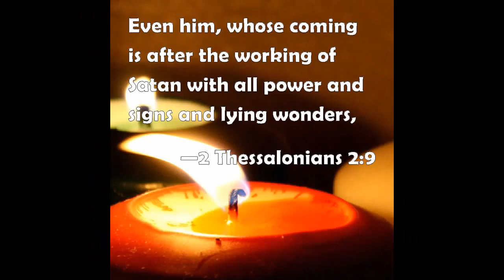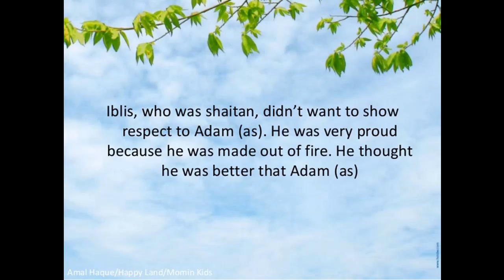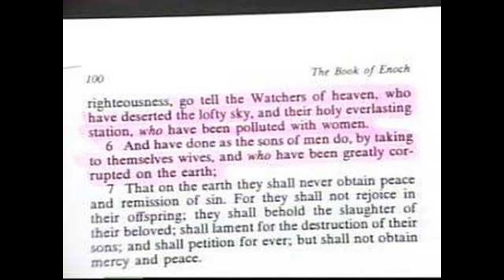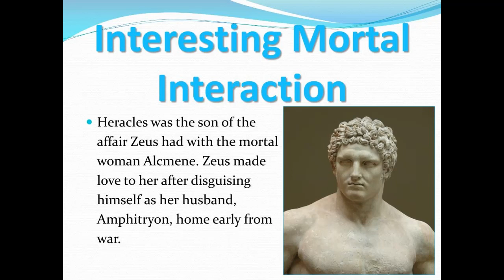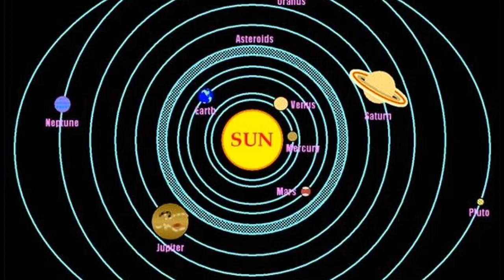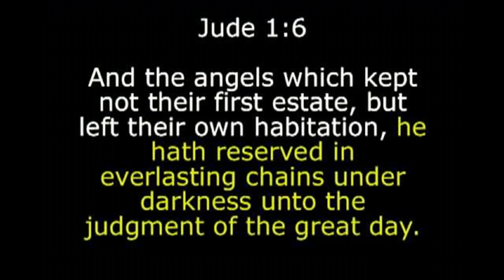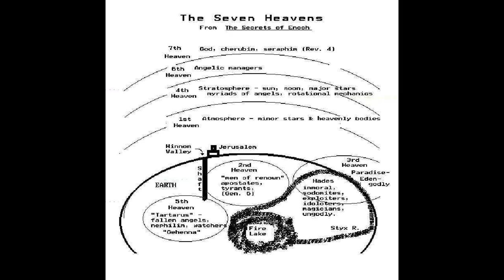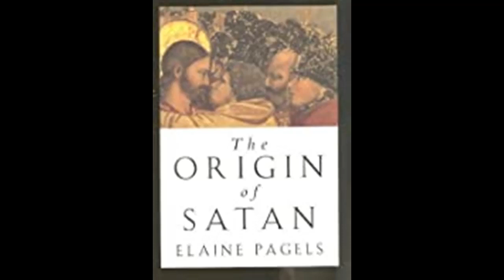PROJECT ODIN and his ALL SEEING EYE in the entertainment industry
In this video we have delved deeper and further back into the ancient history of myths and legends , and have uncovered striking similarities between an Old norse god, an ancient deceptive spiritual being and the magical fat man in the red suit, which sees and knows when we are being good or bad

If you haven't seen the one eye symbolism in the entertainment industry, or any celebrity,  holding either their hand or an object over one of their eyes, or is wearing a new line of clothing featuring an eye inside a pyramid, than you are in for a whole lot of occult insight which stems from an ancient legend and a malevolent being, that,  though he is considered only a mythological being, he is far more alive and followed in today's culture, both in our entertainment, media, politics and ancient traditions.

This video aims to show it's viewers,  the various similarities between Odin, Satan and Santa Clause through the means of various images, and video clips taken from ancient sacred books, in order to piece together the golden thread which connects these 3 notorious and in some case, well loved beings to each other.

These images and video clips are not my own, and have only been used to give a better description of the narrated content of the information, research and personal beliefs this video is trying to disclose to the viewers.

If you wish, to see more info on any of the images or video clips used to compliment this video's audio content, than please follow the links listed below.

ancient aliens annunaki asgardian kingdom image: presented by 13 o'clock podcast youtube
The Second book of Enoch and First book of Adam and Eve and their conflict with satan audo clips narrated by Apocryphillia youtube channel
Arch of Baal video clip by Johnathan Cahn, youtube
Interesting mortal interaction Alchemene and Zeus by Mariah Clement
Troposphere descrip image by Nay Jessenia
Rhiana inside the illuminati pyramid image: truthex.blogspot.com
odin world history image story
Norse creation story image myth
shaping of the world image: slideserve.com by Waseem Nen
Creators of man / annunaki dna image: Ancient aliens youtube